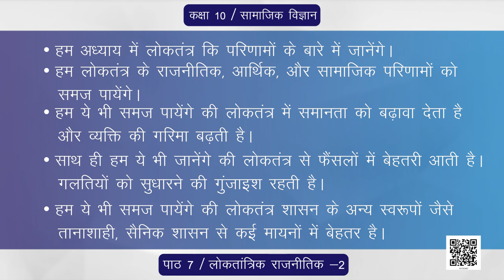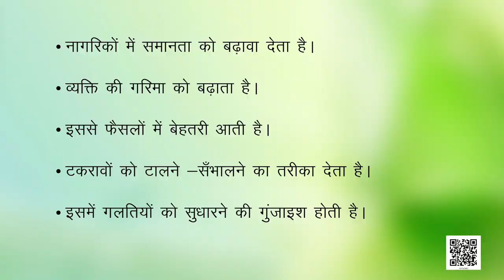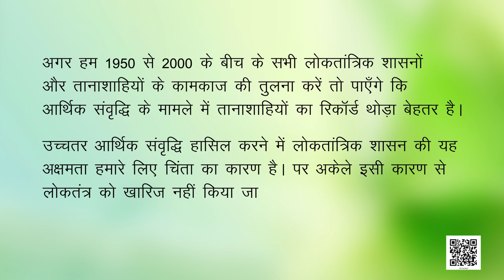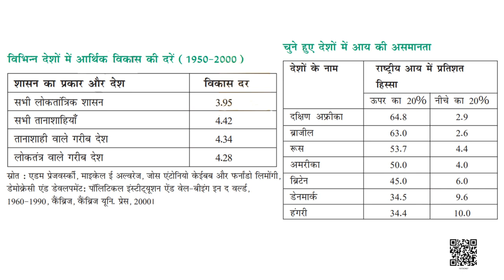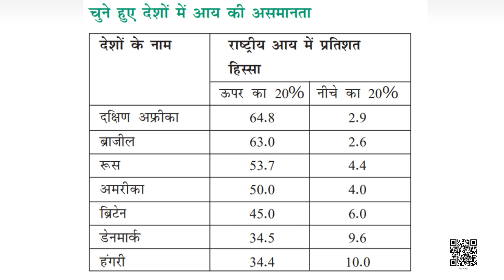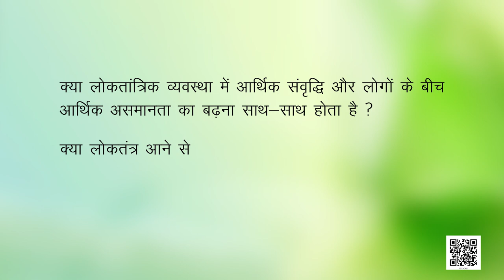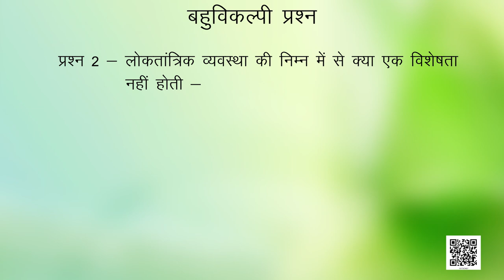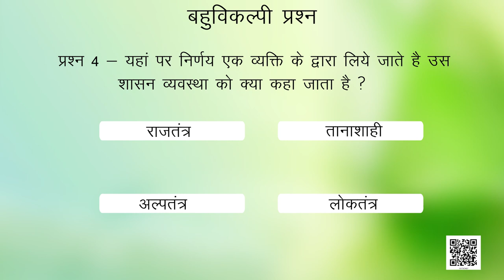कक्षा-10 लोकतांत्रिक राजनीति अध्याय-7 लोकतंत्र के परिणाम | 10 सामाजिक विज्ञान hindi ncert